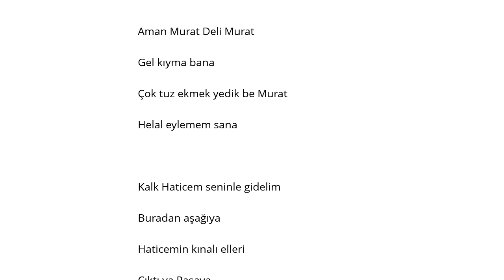Anonim Kalk Haticem Seninle Gidelim Şarkı Sözü